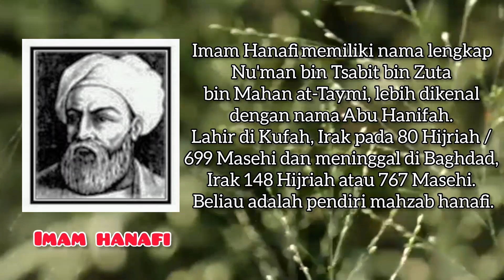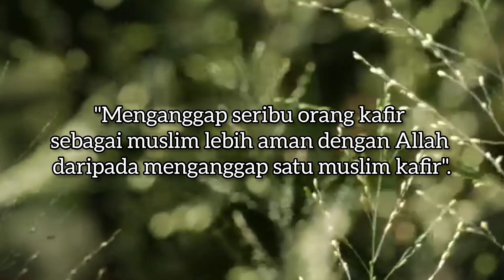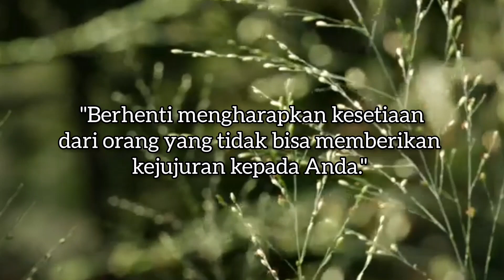Kumpulan Kata-kata Bijak | Imam Hanafi